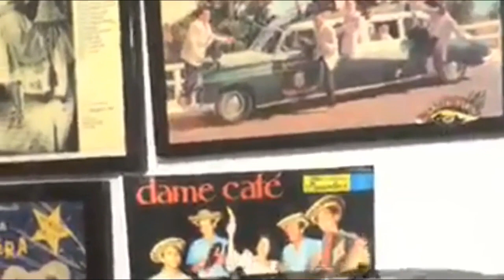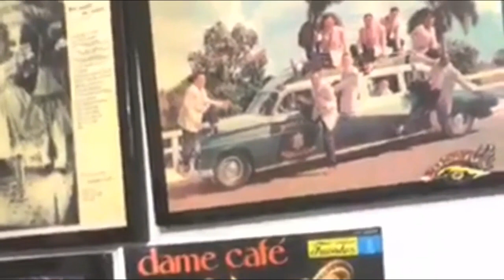GOZA CON LA CHARANGA-SONIDO CUBANEY (EN LA EGOTECA)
ESTE VIDEO ES PROPIEDAD DE SUS RESPECTIVOS AUTORES Y FUE SUBIDO CON EL PREVIO CONSENTIMIENTO DE SONIDO CUBANEY.